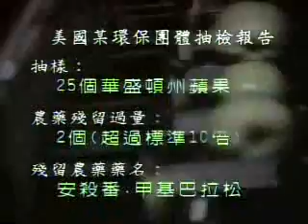傳華盛頓蘋果有殘留農藥